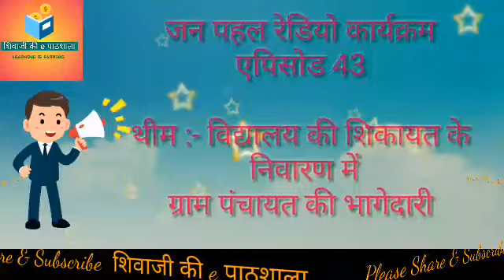जन पहल रेडियो कार्यक्रम, एपिसोड 43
जन पहल रेडियो कार्यक्रम
एपिसोड 43

विद्यालयो मे  विद्यालय प्रबंध समितियों  की महत्वपूर्ण भूमिका तथा जन समुदाय के साथ सहभागिता एव विद्यालयो के संचालन मे  सहयोग प्राप्त करने के लिए विद्यालय प्रबंध समिति तथा जन समुदाय को जागरूक करने हेतु जनपहल रेडियो कार्यक्रम दिनांक 31 अगस्त 2020 से 24 फरवरी 2021 तक की अवधि में प्रत्येक सोमवार एवम् बुधवार को आल इंडिया रेडियो, उत्तर प्रदेश के 12 प्राइमरी चैनल केंद्रों एवं विविध भारती के पाँच चैनलों से 10:45-11:00 बजे तक तथा मध्य प्रदेश के छतरपुर एवं अंबिकापुर चैनल से दोपहर 12:00 से 12:15 बजे तक एफएम चैनल से 09:45-10:00 बजे तक प्रसारित किया जा रहा है।